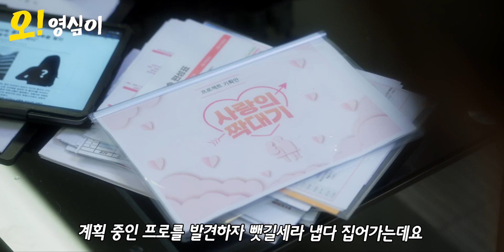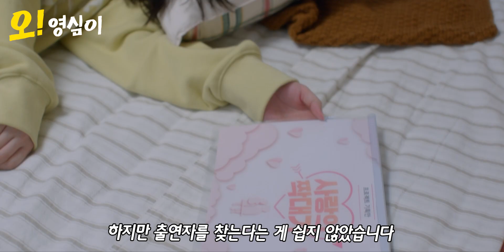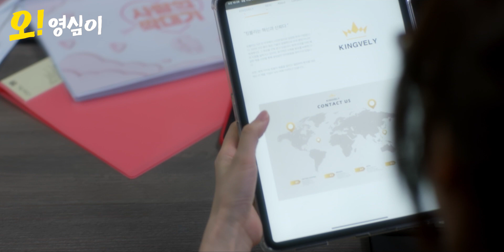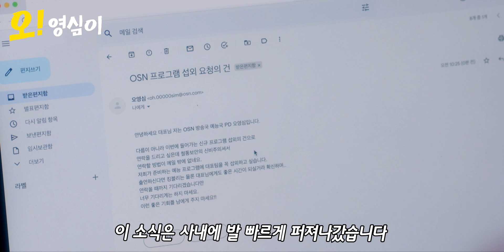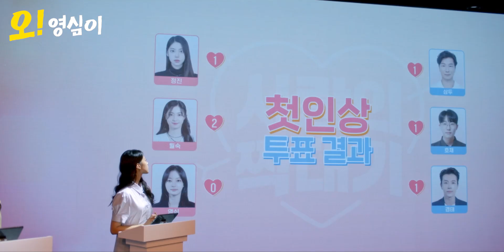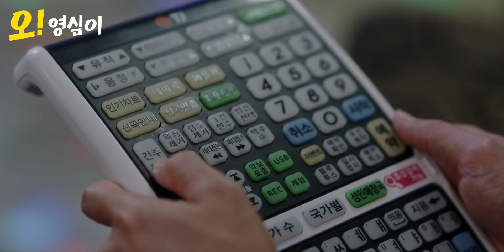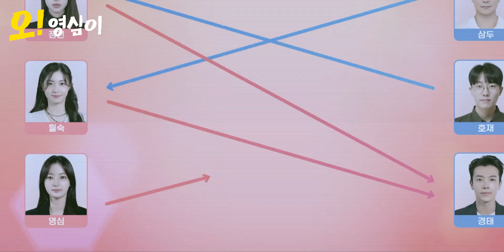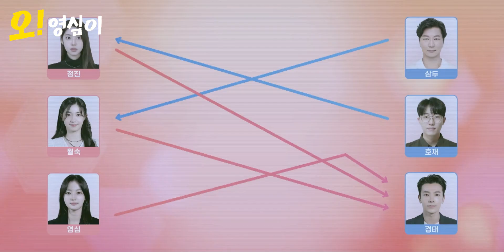'쌈 마이웨이'에서 《'설희'였던 '송하윤'》 인생 캐릭터 나왔네ㅋㅋㅋㅋㅋㅋㅋ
제목 : 오!영심이